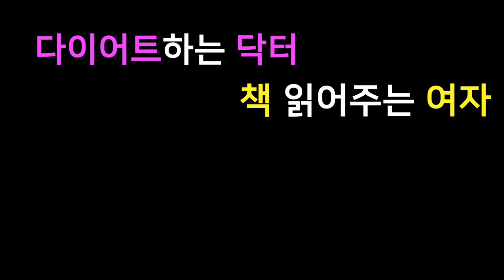병원을 안전하게 이용하기 위한 3가지 방법 [병원밖에서 만나는 의사 유튜브 / 병원밖의사 김유현]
의사 생활 9년차. 짧다고 하기도 길다고 하기도 애매한 기간이지만~그동안 병원, 의원, 클리닉, 응급실에서 일하면서 느꼈던 "병원을 안전하게 이용하기 위한 3가지 방법"에 대해서!

물론 이외에도 중요한 부분들이 많지만 이 3가지를 챙기는 경우를 많이 못봤고, 간단하지만 중요한 것들이라서 정리해봤습니다~

우리 건강해야하니까~ 병원을 안전하게 똑똑하게 이용합시다!

❤다이어트하는 닥터 다닥유현과 함께 같이 건강하고 싶다면
같이건강 네이버 카페를 방문해보세요!

▶유튜버&의사 유현이 아닌 구멍숭숭 허당꽈당 다닥유현의 Real 일상생활이 궁금하시다면
다닥유현의 네이버 블로그!

💙혼자서는 힘들 고도비만 다이어트 함께하고 싶다면
같이건강 인스타그램

▶다닥유현이 나긋나긋한 목소리로 책읽어드립니다!
책읽는의사, 병원밖의사 김유현을 오디오로만 듣고 싶다면